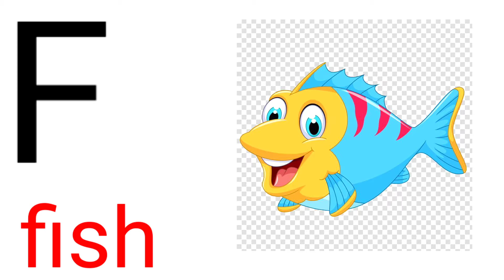A for Apple//B for ball//phonics songs//Alphabet songs//abc songs//ABC English#alphabet#ABC poem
hi friends

B for Ball//b for ball
C for Cat// c for cat
I for IgIoo//i for ice cream
O for Orange//0 for oven
P for parrot// p for pigeon
Q for Quiver//q for quite
Y for Yacht// y for yellow

Abc song phonics song, A for Apple b for the ball, c for cat, English varnamala, a b c d e f g, abcd, a se anar in Urdu, apple ball cat dog elephant fish, ABC U1 kids TV.

   learn have enjoyed!